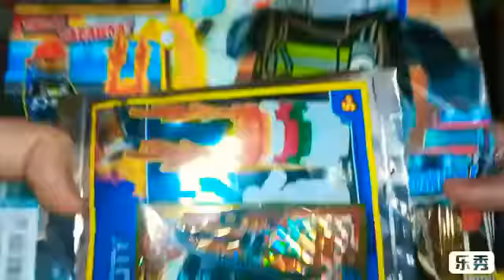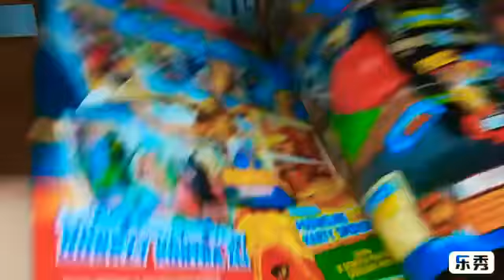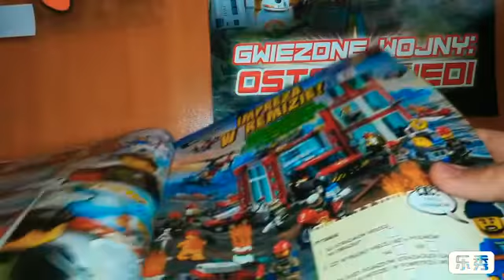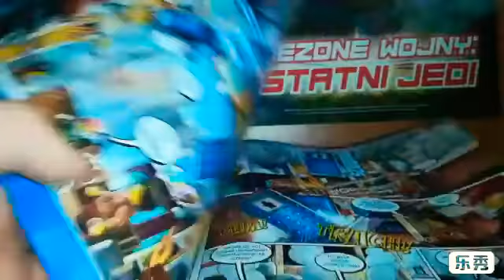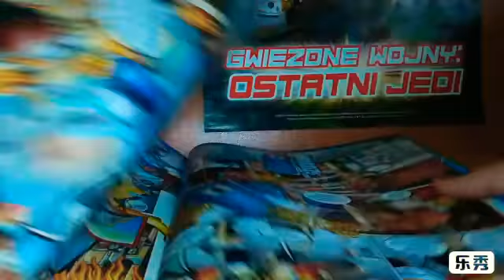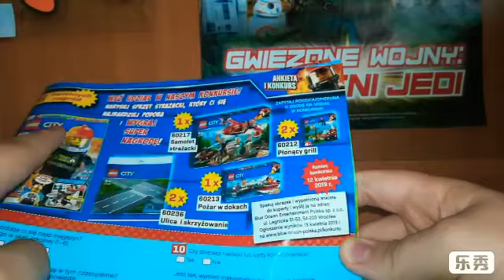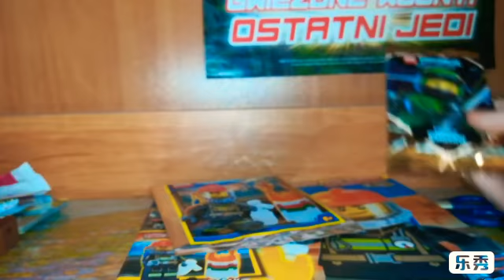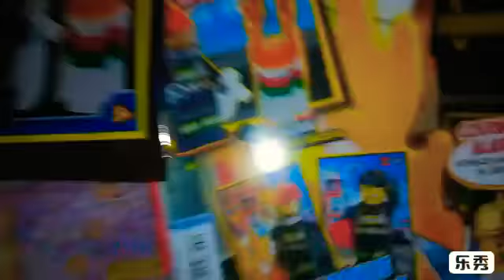Recenzja magazynu Lego city 2/2019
W środku znajdziemy strażaka sama XD